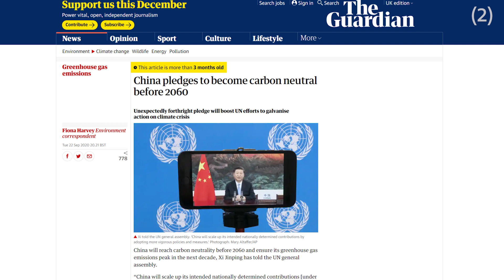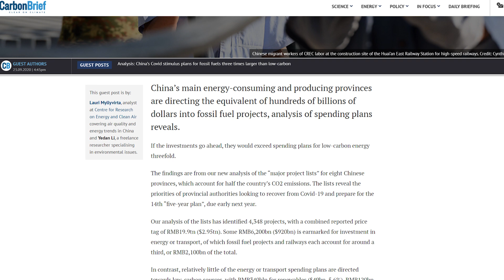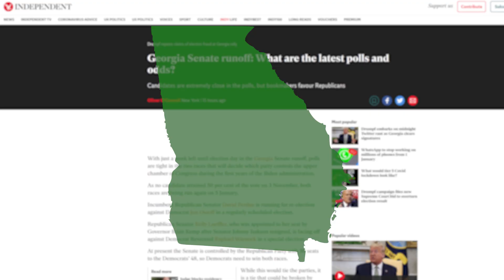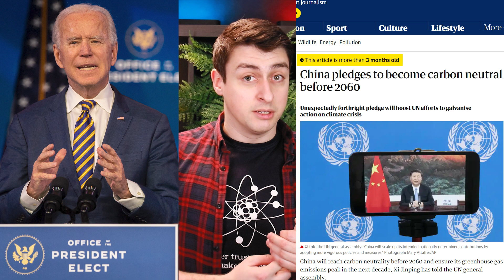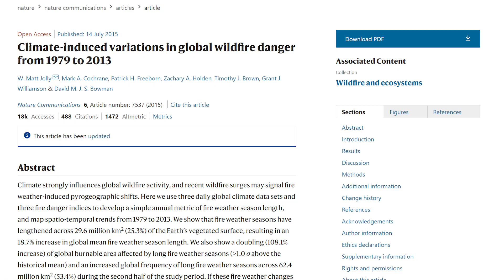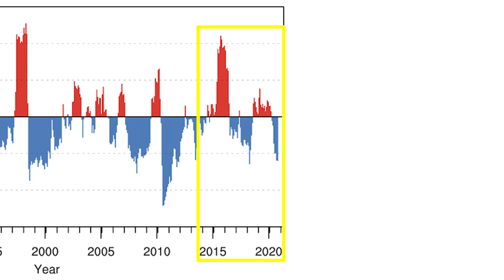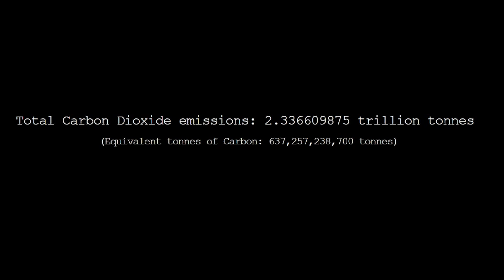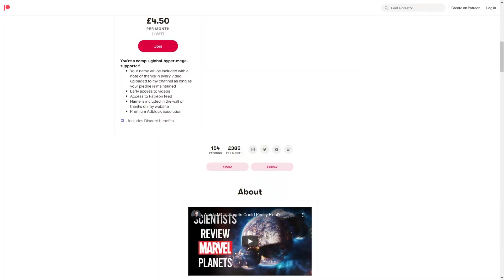Five climate things to watch out for in 2021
Is 2021 going to be the year the world finally gets serious about climate change? Actually, maybe yes.

There are some big things on the horizon in terms of climate change action, such as the Biden climate plan, Chinese energy policy, and the COP26 conference happening in Glasgow this November. To kick the year off right I thought I'd collect my thoughts on five key events that will (or likely will) happen this year. As I wanted this to be a fairly snappy video I of course omitted a ton of stuff - let me know in the comments what you think the other big stories will be!

II

II

II